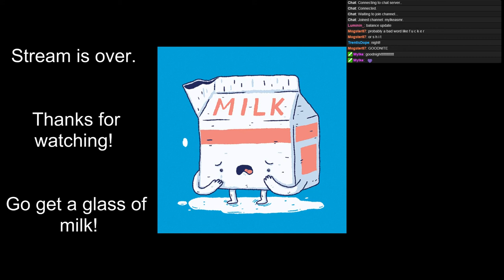Audition Online [soft-spoken] [keyboard] [08/04/2015 stream]